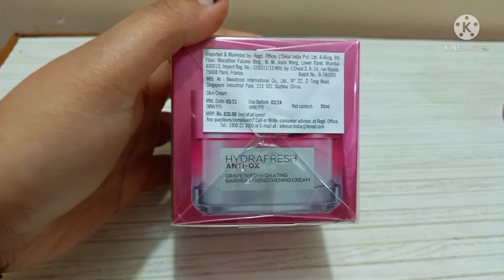Loreal Paris Hydra fresh Anti Ox review.